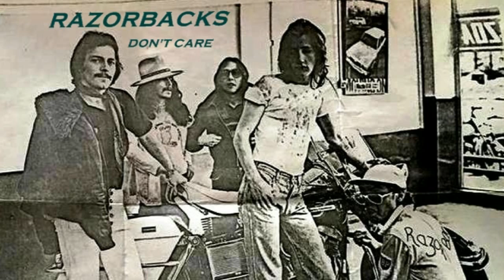Ray Walton-RAZORBACKS - 'Don't Care'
The Razorbacks...My first band back in 1972-6 based in Agar Grove, Camden Town, London. Featuring Bob Kauder (Lead Guitar/Vocals), with Peter Wright (Drums/Vocals), Barry Childs (Bass), Ian Monck (Lead Vocals) and Ray Walton (Rhythm Guitar/Vocals). Played loads of pub gigs including at the Brecknock, Railway Kentish Town, Pied Bull Islington, Hope and Anchor, Kensington, Greyhound and Red Lion in Fulham, Swan in Clapham, Lord Nelson in Holloway...together with the regular support gigs and a headliner at the Marquee, Upstairs at Ronnie Scott’s, Rock Garden, Dingwalls, Speakeasy, Lyceum, Roundhouse Chalk Farm and many others including a couple of local street festivals in Camden and Kentish Town. We supported many excellent bands of the era including AC/DC, The Police, The Stranglers, Cockney Rebel, Sutherland Brothers and Quiver and many others. The pic was taken in Wimbledon Market. We were beginning to create quite a following in the London area at this time and were asked to support AC/DC on their first world tour, but sadly Bob Kauder (who’s band it was and he himself created ) suddenly became ill and died at the young age of 21. The band then disbanded.
The Razorbacks did a demo recording session for Island Records back then, but I only ever heard one of the recorded tracks ‘Dirty Old Town’ which was on an acetate record. However, with the kind help from John Butler (a personal established musician friend of Bob and the band) has found and sent me a tape of some of those recordings we made at that Island demo session. Even after 40 years, I never knew the tape existed until now which contained 5 songs.
Only a few photos, homemade stickers and flyers have ever surfaced of the band, so if anyone has any other Razorbacks memorabilia, it would be much appreciated to create a Facebook page in memory of Bob Kauder…our band leader, a young brilliant guitarist and songwriter…. Many Thanks
Best to listen thru headphones etc.